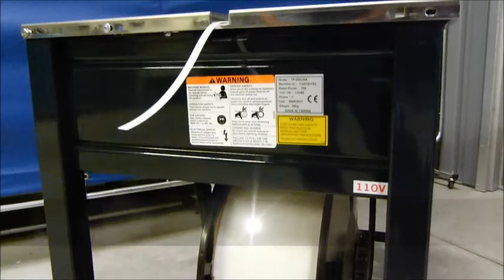Transpak TP-202 (English Version)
Semi-Automatic Economy Machine

Main Features:

- High engineering standard and simple design
- Easy operation, simple maintenance
- Hinged stainless top plate
- Mechanical outside tension control
- Rigid casters with brake
- Energy efficient, motor only runs as needed
- Reliable P.C. Board electric control
- Affordable for every budget, total value more than competing brands